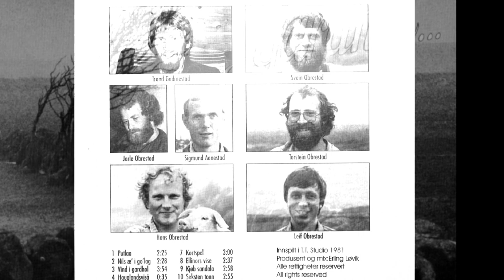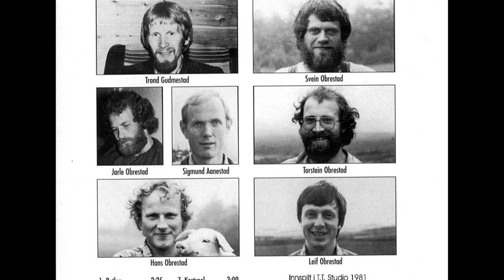Vind i gardhol - Kortspel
Kortspel med Vind i Gardhol og Jarle Obrestad
Melodi: John Dillon, norsk tekst: Leif Obrestad

Når dagens sled va øve
å kydene va molkte,
å bonden hadde sådd å skvetta lort.
Då møttest byggdas kortfantom
rondt bordet i et eige rom
mæ ei bodda gamle krågekort.

 Refr:  Nå må du få kortå ud!
         Ta inn kjøbet!
         Sjå ka du fekk.
         Du må ha litt kortspelforstand
         visst du ska hala seieren i land.

Dæ va ei eigå stemning
då Otto tende pibå
å lae ud ei sky av raue mix.
Å kortå vart fordelte
med fira kort i loftå.
Ja, det va et ekta Otto-triks.

Refr: Nå må du...

Me onga fekk jo sjå på,
å det va jo ganske løye
å sjå ken så sist vart jagt i seng.
Stemningå va spente,
å trumfen taldest nøye,
for kampen va hard om kvart poeng.